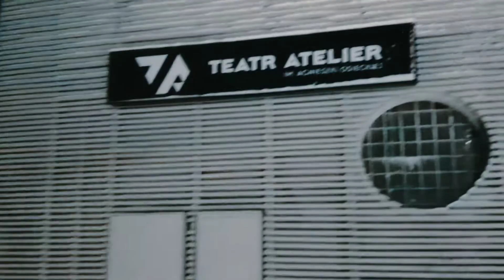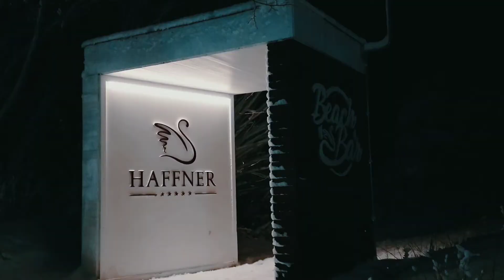SOPOT BY NIGHT 2021